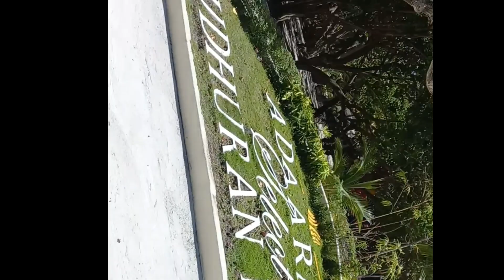Maldives Island Tour | Maldives Diary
Maldives Island Tour ,
Maldives Diary ,

This is new YOUTUBE Tech channel .

👉My gadgets:
Mobile OnePlus 10 Pro 5G
Mic used (BOYA MIC)
Mic Rode Wireless Go II
Camera (Cannon EOS 200D)
Digitek DTR 550 LW (67 Inch) Tripod
Green screen(Boltove 8x12 Ft)
DIGITEK® Bi-color LED D520WB Video Light

           ✨Channel Host✨
                  Yatra Guide